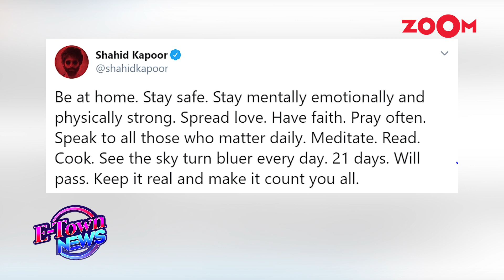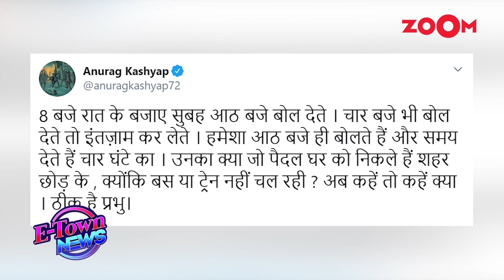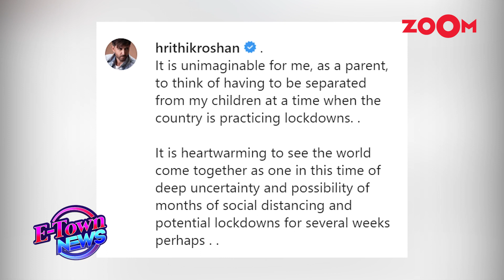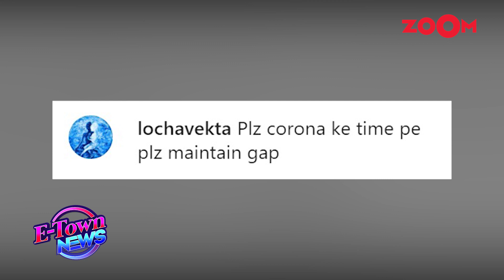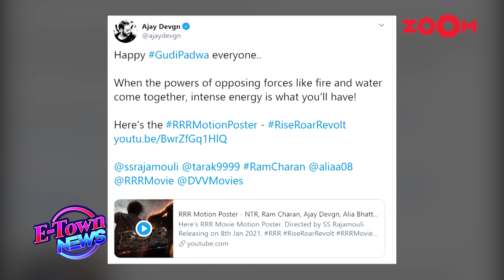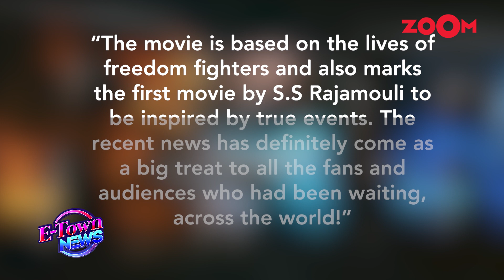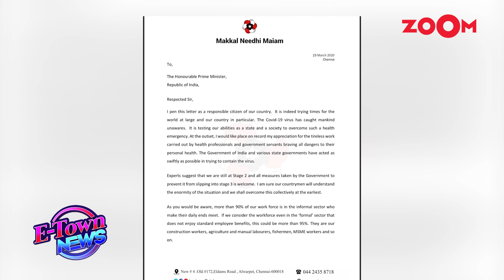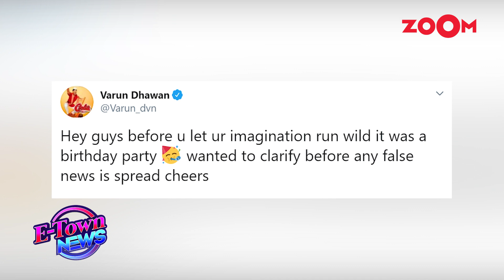Hrithik & Sussanne move in together | Kangana gets lectured over social distancing | E-Town News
0:48 - Celebrities support 21 days nation-wide lockdown by Prime Minister Narendra Modi
03:53 - Prince Charles tests POSITIVE for Coronavirus at the age of 71
06:56 - Hrithik Roshan and Sussanne Khan move in together for their kids during Coronavirus outbreak
09:59 - Kangana Ranaut gets lectured over social distancing for celebrating her birthday amidst Coronavirus
14:54 - RRR motion poster: SS Rajamouli shares glimpses of Jr NTR, Ram Charan, Ajay & Alia starrer film
18:15 - Kamal Haasan shares his support to humanity on social media during Coronavirus outbreak
21:16 - Varun Dhawan & Natasha Dalal's cancelled wedding in June rumours turn out to be false